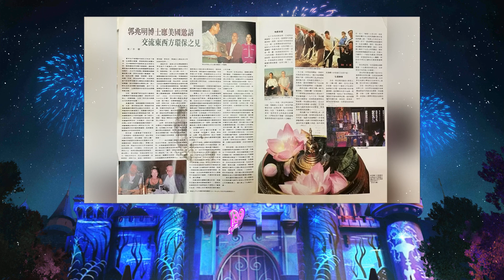Dr Kwok Disney English VO FINAL